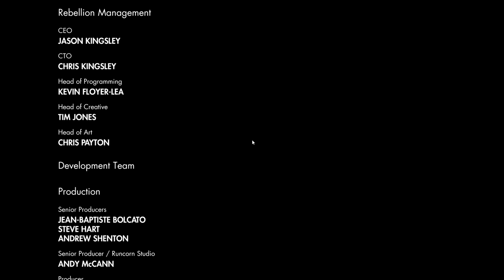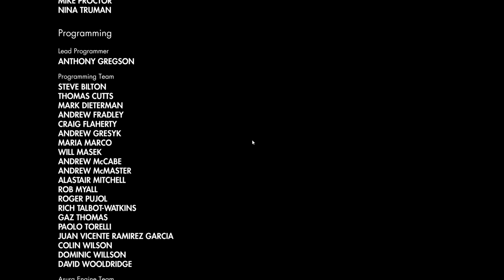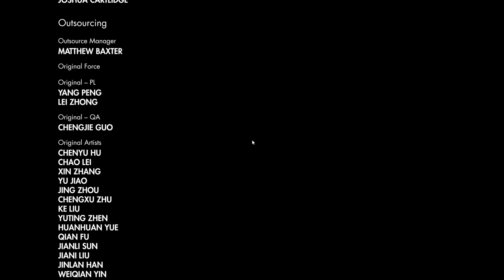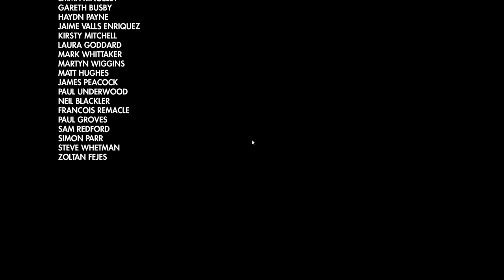Sniper Elite 3 - Africa - Story Missions - Autherntic Difficulty - Part #3 - End Game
SNIPER ELITE 3 AFRICA ON AUTHENTIC DIFFICULTY PART #3